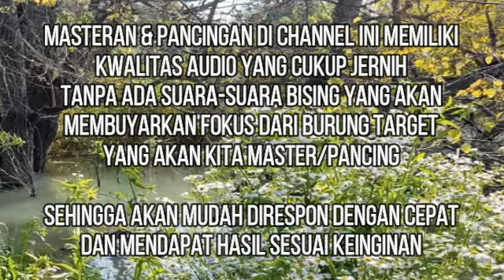PALING DICARI MURAI BATU HUTAN SEDANG BERNYANYI MEMANCING EMOSI || shama bird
MASTERAN MURAI BATU TERBAIK PANCINGAN DAN ISIAN KOMPLIT ADA DI CHANNEL INI..SILAHKAN DICARI SESUAI KEBUTUHAN ANDA.